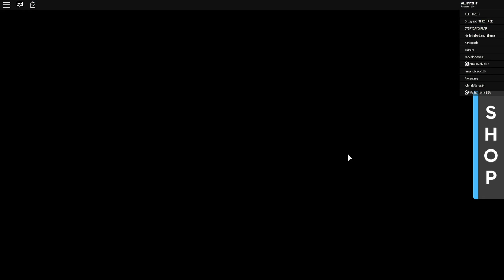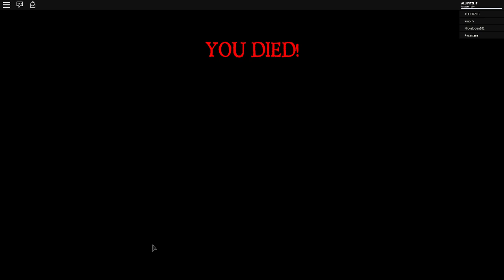DAVID GOT DEM0NS | ROBLOX ROLEPLAY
HEY FITZFAM, I'M BACK WITH ANOTHER VIDEO AND HONESTLY.. I WAS JUST TRYING TO HAVE A SLEEPOVER AT DAVIDS HOUSE. BUT HE GOT DEMONS OR SOME SH*T.

**DOWNLOAD SECRET**

**IF WE GET SECRET ON THE TOP 50 ON THE POP CHARTS, WE GET 2 EPISODE IN 1 FOR A WEEK STRAIGHT!**

// LETS SOCIALIZE //